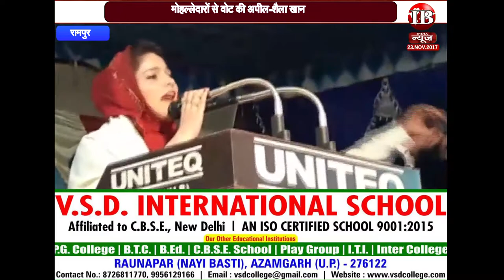rampur : शैला खान ने आज़म खान को बनाया निशाना कहा ''कुछ लोगों की हज करने के बाद भी नहीं बदलती''